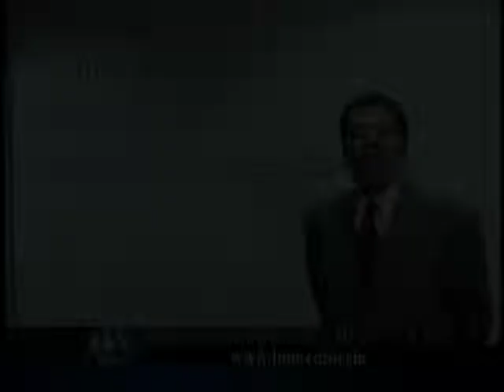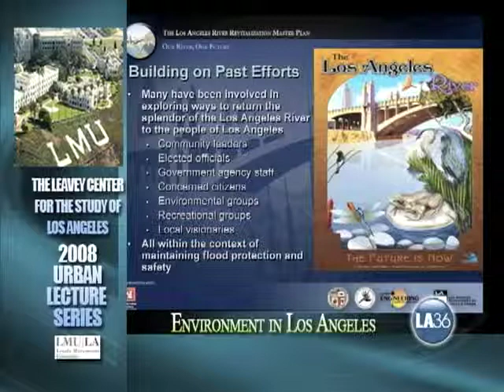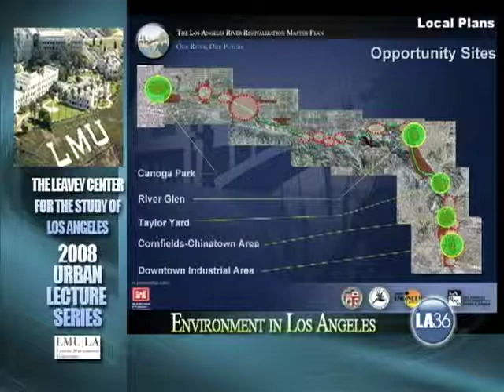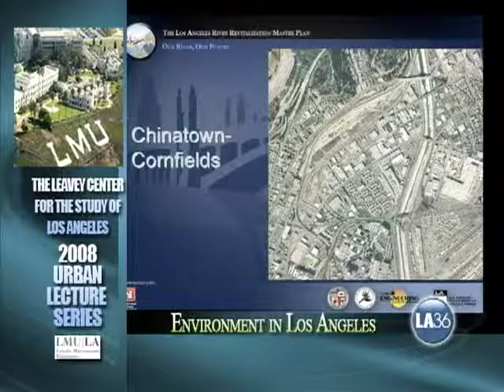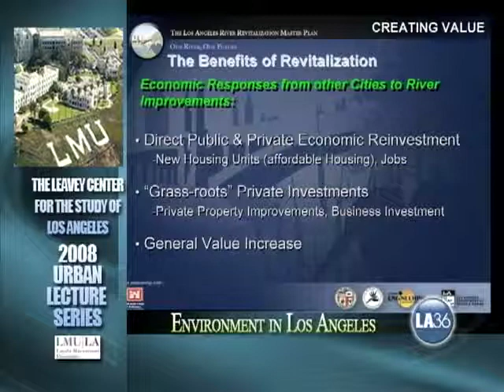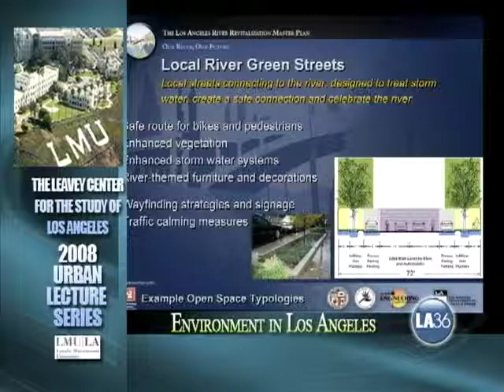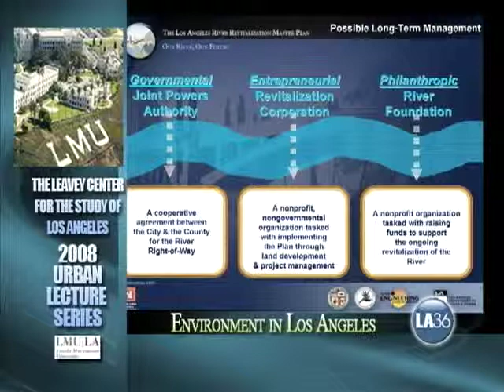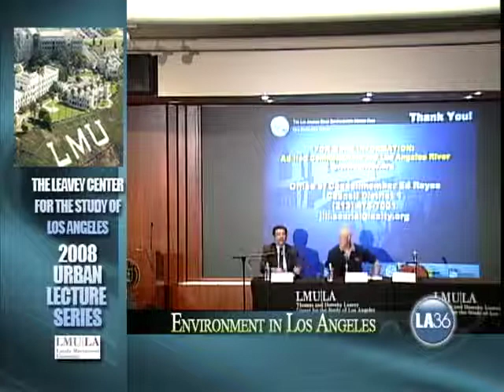ULS 03/27/08: Environment in Los Angeles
Conversation with Los Angeles Disctrict 1 City Councilmember Ed Reyes and Chair and Associate Professor in the Department of Natural Sciences at LMU Dr. John Dorsey. Presentation about the Los Angeles River by District 1 Environmental Deputy Jill Sourial before conversation. Moderated by CSLA Director Dr. Fernando Guerra. Recorded March 27, 2008 at the Loyola Marymount University campus as part of the ongoing Urban Lecture Series.